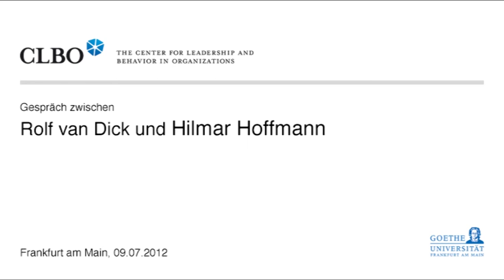Hilmar Hoffmann im Gespräch mit Rolf van Dick (CLBO)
Hilmar Hoffmann wurde 1925 in Bremen geboren, hat in Oberhausen das Gymnasium besucht und dort mit erst 26 Jahren die Städtische Volkshochschule gegründet und 1954 das erste internationale Kurzfilmfestival ins Leben gerufen.
Ab 1970 war er 20 Jahre lang Kulturdezernent in Frankfurt und hat sich dort um Einrichtungen wie das Kommunale Kino, Stadtteilbibliotheken oder Mitbestimmung im Frankfurter Schauspiel gekümmert. Er war Initiator des Frankfurter Museumsufers, lehrte Filmtheorie und Kulturpolitik an den Universitäten Bochum, Frankfurt, Marburg, Jerusalem und Tel Aviv. Fast 10 Jahre lang, bis 2001 war er Präsident der Goethe Institute, er leitete fünf Jahre lang die Stiftung Lesen in Mainz und bis 2011 war er Vorsitzender des Verwaltungsrats im Deutschen Filminstitut/Deutschen Filmmuseum und Vorsitzender des Programmbeirats von RTL und Hit Radio FFH.

Hilmar Hoffmann ist mit vielen Ehrungen ausgezeichnet worden, unter anderem dem Bubndesverdienstkreuz und dem Hessischen Verdienstorden sowie mehreren Ehrendoktorwürden.

Im Interview mit Rolf van Dick spricht er über seinen persönlichen Führungsstil, über Verantwortung, über gute und schlechte Führung allgemein und über das Thema Werte. Er erzählt über seine Begegnungen mit Willy Brandt und Roman Herzog, Walter Wallmann und Petra Roth und über die Bedeutung der Kultur.

Ein Video des Center for Leadership and Behavior in Organizations (CLBO) an der Goethe Universität Frankfurt.